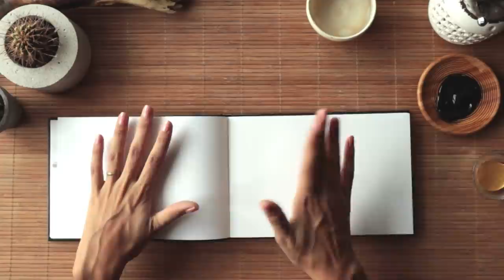Çizim & Sohbet #6 ~ Üniversitedeki İlk Senem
Nerede kalmistik? Kismen yasamimi anlattigim cizim ve sohbet serisinde universite yillarina ulastik.Hazirlik sinifini bitirip, Amerikada bir yaz gecirdikten sonra ulkeye dondum ve animasyon bolumune basladim.Bu bolumde size 1. Sinifin cilelerinden biraz behsedecegim😅
Iyi seyirlerrrr.